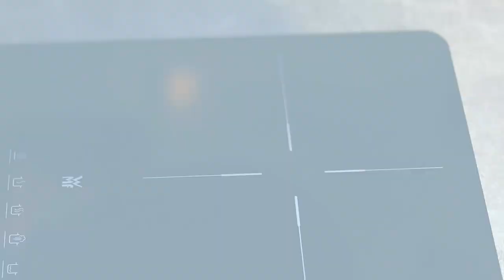Ich habe noch nie so leckeren Kohlrabi gegessen! Kohlrabi Auflauf mit Kartoffeln und Zucchini Rezept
Der Kohlrabi Gemüse Auflauf ist so lecker und einfach, dass ich den jeden Tag machen könnte! Dieser Kartoffelgratin mit Gemüse ist ein super leckeres und gesundes Mittag- oder Abendessen für die ganze Familie. Der Auflauf wird durch Frischkäse besonders kremig und köstlich! Außerdem ist dieses Gemüsegericht schnell und einfach zubereitet und sehr gesund.

Zutaten für den Kohlrabi Gemüse Auflauf mit  Kartoffeln
700 g Kartoffeln, festkochend
1-2 Kohlrabi (ca. 650 g)
300 g Karotten
1 Zucchini (ca. 350 g)
300 g Frischkäse (am besten Frischkäse mit feinen Kräutern)
100 g Milch
Salz und Pfeffer nach Geschmack
½ TL Muskat
150 g Käse (z.B. Gratinkäse)

Wenn Dir das Video gefallen hat, 👍 BEWERTE DAS VIDEO mit einem 👍 oder schreibe mir einen Kommentar oder schicke mir einfach ein Smiley, ich werde mich riesig freuen!

📢 Teile dieses Video in sozialen Netzwerken, um das Rezept nicht zu verlieren.